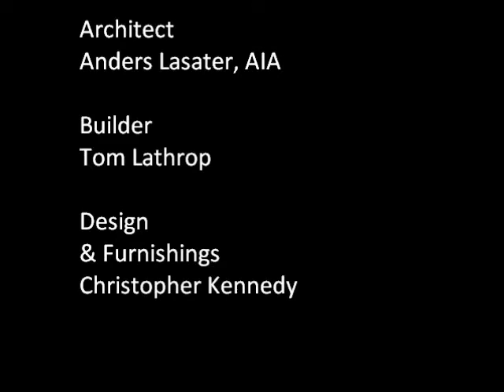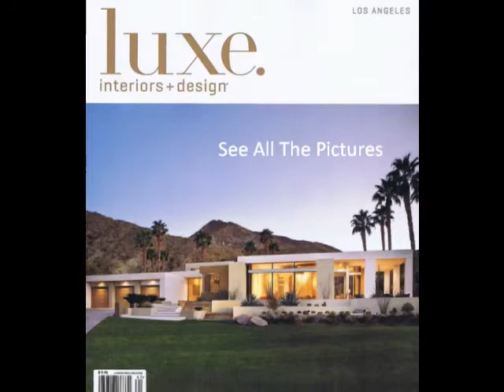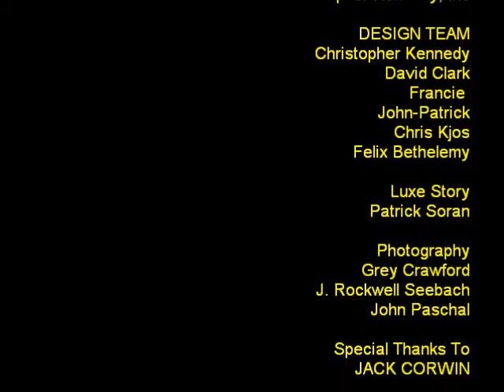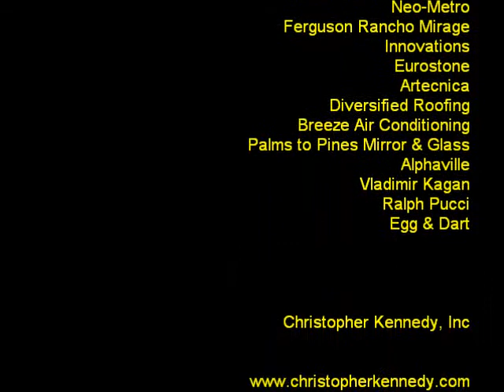LUXE COVER STORY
Christopher Kennedy in Luxe magazine